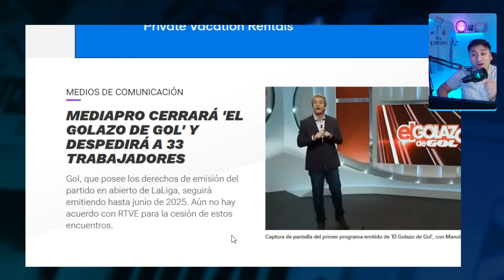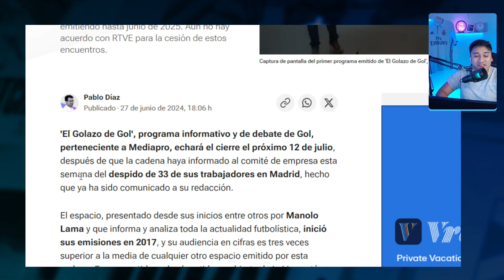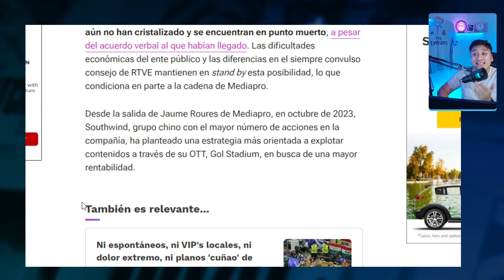EL INCREIBLE VIDEO DE ARDA GÜLLER ¡YA LO QUIERO MÁS! 🤯 ISAAC FOUTO ¡APRENDER A RESPETAR A LAS DAMAS!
Isaac fouto se mete en un lio muy gordo cundo le pide a la periodista irene junquera que se lleve la camara al sanitario ¡impresentable!, ademas joselu y el real madrid pactan su amor con este lindo gesto y arda güller demuestra su caracter de campeon defendiendo a los suyo que video tan más grande